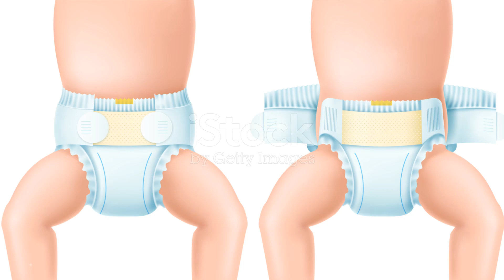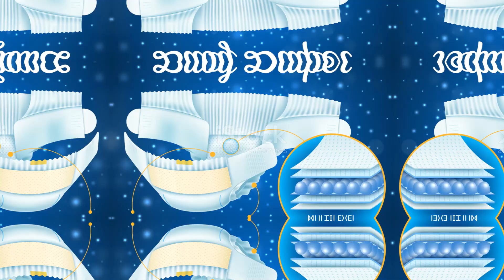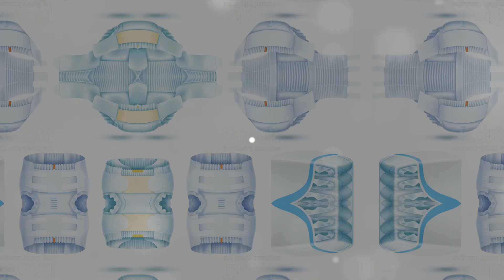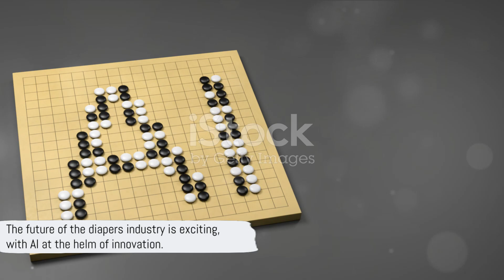AI Generated - The Evolution of the Diaper Industry Into AI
This is an AI generated video using Invideo AI Tool that summarizes in around 10min the evolution of the Diaper Industry into AI.